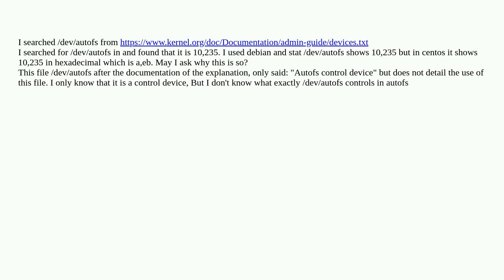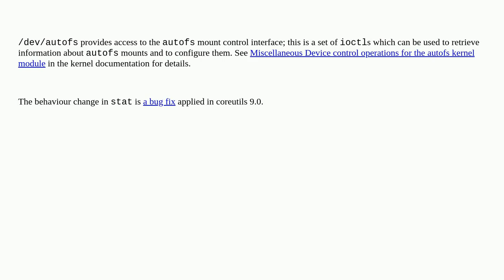Unix: What file is /dev/autofs?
What file is /dev/autofs?

A special thanks goes out to the community

  devices debian linux centos